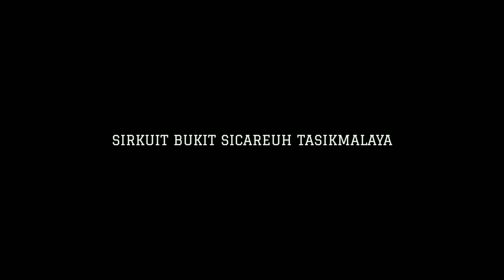DIGEMPUR DUA JAWARA JABAR DAN JUARA PON PAPUA